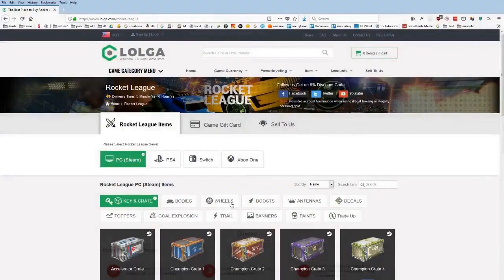Daily Rocket League Plays: ROCKET LEAGUE → Trio avec Inox et Gota !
=== CLIP SUBMISSION ===

Every day, Gloomshot: Rocket League:
- And puts together these highlight reels into short playlists for maximum Rocket League viewing pleasure!

This process is done automatically, but I make updates to Gloomshot's curation algorithm every day. Help me progress it by commenting about what clips you enjoyed / didn't enjoy.

NOTE: If you are a Rocket League content creator and don't want your videos to be promoted on Gloomshot, just shoot me a message (email (joseph[at]gloomshot[dot]com) is fastest) and I'll edit the algorithm to never scan your stream.

Content creators are the lifeblood of the Rocket League community, so if this video introduced you to a streamer you like, please support them by viewing their channel and SUBSCRIBING so you can see the action live at the source.

Source streams for today's compilation video:

[00:13] Rocket League Highlight #1:  clipped by gloomshot v1.5-c

[01:15] Rocket League Highlight #2:  clipped by gloomshot v1.5-c

[02:02] Rocket League Highlight #3: "ROCKET LEAGUE → Trio avec Inox et Gota !" clipped by gloomshot v1.5-c

[02:51] Rocket League Highlight #4: "The Jessie flick" clipped by gryhnd

[03:18] Rocket League Highlight #5: "hahahahhahaha" clipped by gloomshot v1.5-c

[04:02] Rocket League Highlight #6: "ROCKET LEAGUE → Trio avec Inox et Gota !" clipped by gloomshot v1.5-c

[04:32] Rocket League Highlight #7:  clipped by derperfier

[05:01] Rocket League Highlight #8:  clipped by gloomshot v1.5-c

[05:43] Rocket League Highlight #9: "ROCKET LEAGUE → Trio avec Inox et Gota !" clipped by gloomshot v1.5-c

[06:14] Rocket League Highlight #10: "BUT KU. " clipped by figofps

[06:28] Rocket League Highlight #11: "HUGE SMASH 2" clipped by devixrl

[06:40] Rocket League Highlight #12:  clipped by gloomshot v1.5-c

[07:13] Rocket League Highlight #13: "Gregan" clipped by aspire121

[07:28] Rocket League Highlight #14: "zamue est transparent" clipped by jackry4n37

[07:53] Rocket League Highlight #15: "Je suis Nekfeu !" clipped by nariiel

[08:14] Rocket League Highlight #16:  clipped by pulselynx_

[08:41] Rocket League Highlight #17:  clipped by gloomshot v1.5-c

[09:20] Rocket League Highlight #18: "Tabasse moi les boules" clipped by ghatzu

[09:40] Rocket League Highlight #19: "c'est incroyable !" clipped by fred1936

[10:09] Rocket League Highlight #20: "jessie mad " clipped by kashrl

[10:34] Rocket League Highlight #21:  clipped by gloomshot v1.5-c

[11:13] Rocket League Highl